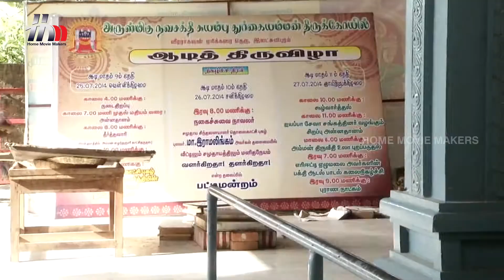Pasamalar Tamil Serial | Episode 242 | Pasamalar Full Episode | Home Movie Makers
Pasamalar Tamil serial full episode 242 featuring Stalin, Chandra Lakshman, Jeevitha, Shilpa and Shamili. Directed by Sadha Sivaperumal & produced by Home Movie Makers.